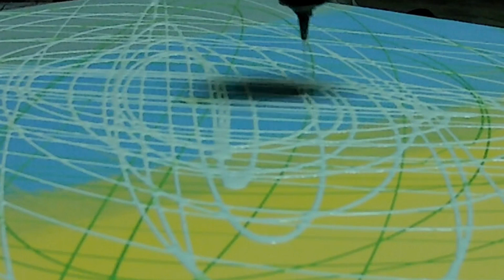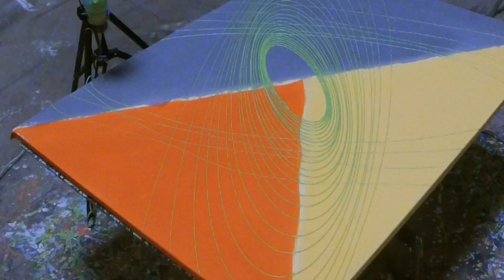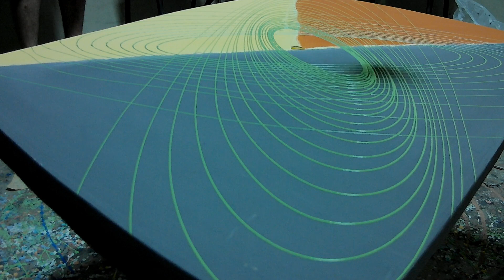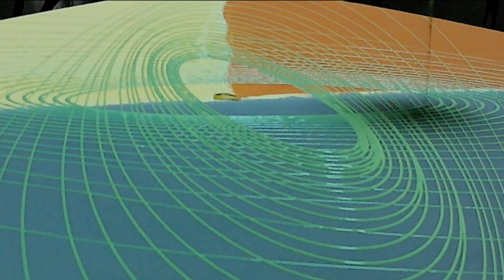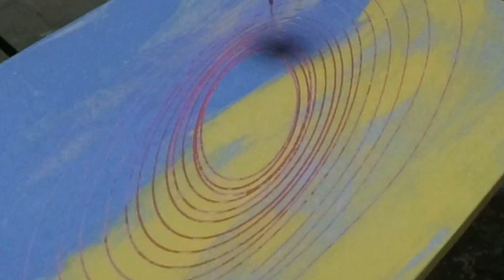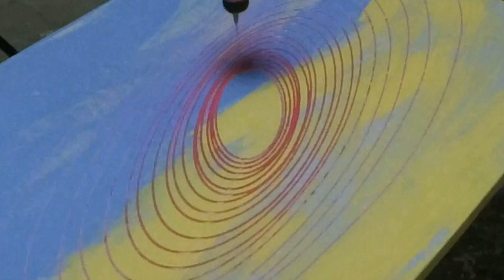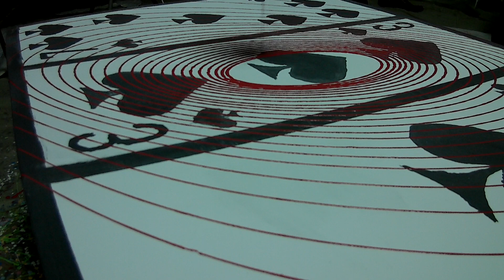Картины акриловая краска #4 Art Relax Mix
Painting @artpendulum 60X80, as painted, you can go to the channel 🔔 click on the bell to be notified of new videos on the channel 📢 If you want to order a painting, write to the direct Follow our social media accounts to stay up to date with the latest news